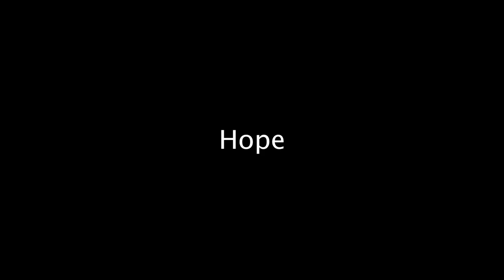Lion Muhammad - Hope (Teaser)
The Canvas; The Painter coming soon. 2023